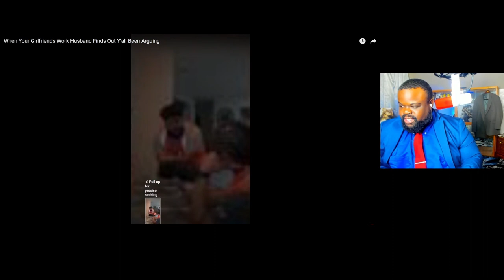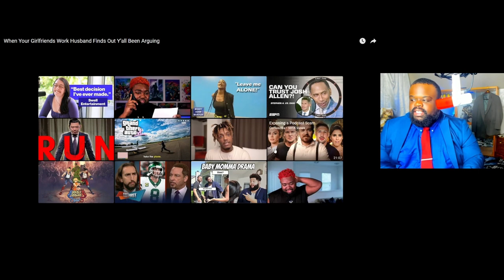The Problem With Work Husbands | The Work Life.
The Problem With Work Husbands | The Work Life.  I have dealt with work husbands and I have no respect for them.